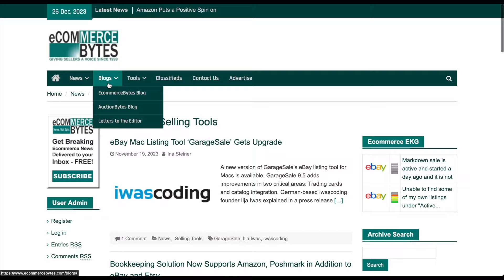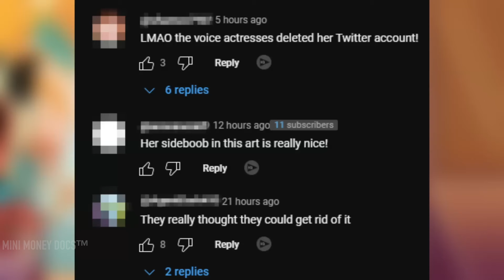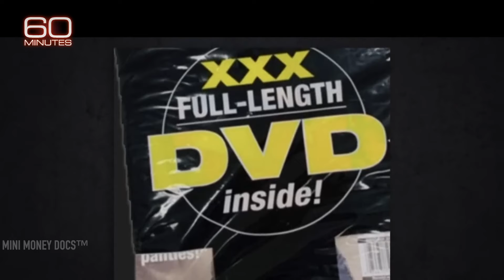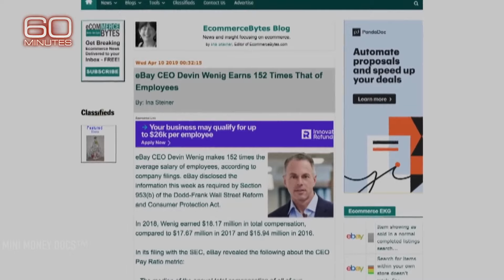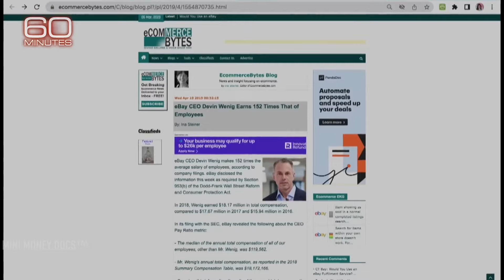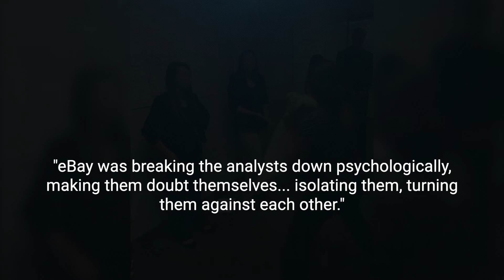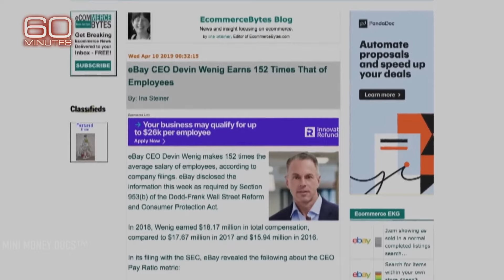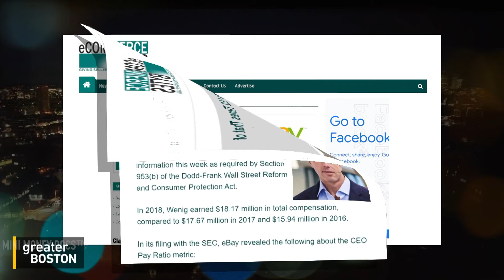eBay’s Bizarre Cockroach Cult (Live Insects, Bloody Pigs and De@th Threats)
This is the twisted story of how small cult of eBay employees turned life into a nightmare for an unsuspecting innocent coupon called the Steiners, co-publishers of Ecommerce Bytes. The group employed juvenile and grotesque tactics straight from the dark corners of the corporate soul.

The Steiners, married for over 30 years, operated a news website covering eCommerce industry news, providing a platform for sellers to voice their concerns. The majority of their readers were sellers on major platforms like eBay, Amazon, and Etsy, making them a crucial voice in the industry.

However, their peaceful existence crumbled when, on August 8th, they were bombarded with unusual newsletter sign-ups, followed by relentless Twitter harassment featuring threats like 'Shut up, or else.' The situation escalated with deliveries of disturbing items, including a pig mask from the horror movie "Saw" and boxes of live cockroaches and spiders.

Despite involving the police, the torment continued, spreading to the Steiners' neighbors with explicit material, fake yard sale listings, and even a book on surviving the loss of a spouse addressed to David Steiner. The nightmare reached its zenith with a funeral wreath delivered to their doorstep, signaling the onset of a real-life horror movie.

The turning point came when David noticed a car following him, capturing a photo of the license plate that prompted law enforcement to intensify their investigation. Veronica Zea, an eBay employee, emerged as a key figure, but her escape and subsequent home confinement only added to the mystique of the case. The FBI took charge, leading to the indictment of six eBay employees and contractors, unraveling a sinister plot hatched within eBay's corporate headquarters.

The revelation exposed a toxic corporate culture, fueled by pressure from hedge fund Elliott Management and a desire for career advancement. The eBay employees formed a cult-like group, orchestrating a relentless campaign to crush the Steiners' critical coverage.

In a shocking twist, eBay itself avoided criminal charges, raising questions about corporate accountability. Top executives, Devin Wenig and Steve Wymer, were found innocent, despite incriminating messages. Wymer was fired, while Wenig resigned with a substantial exit package.

The Steiners embarked on a civil case against eBay and its former executives, seeking justice for the unimaginable torment they endured. This riveting true story exposes the dark underbelly of corporate power, illustrating the lengths some are willing to go to silence dissenting voices. Join us as we delve into the shocking details of the eBay scandal, a tale of corporate conspiracy and the quest for justice.